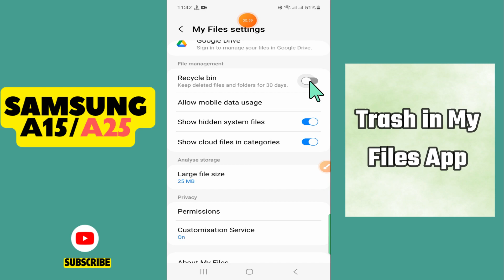How to Enable/Disable Trash in My Files App On Samsung Galaxy A15 /A25